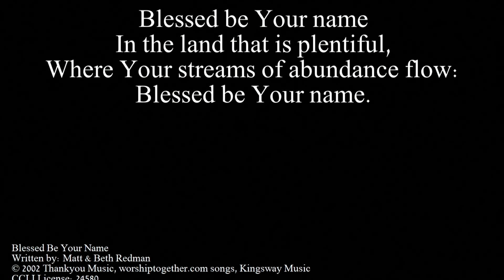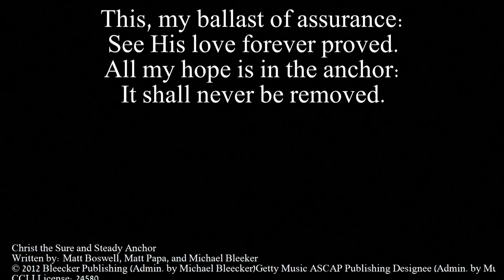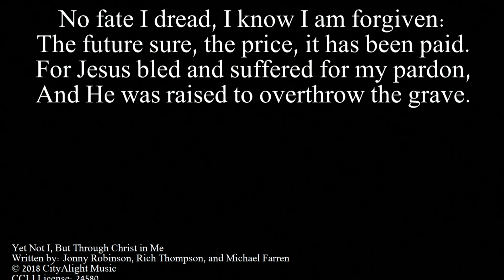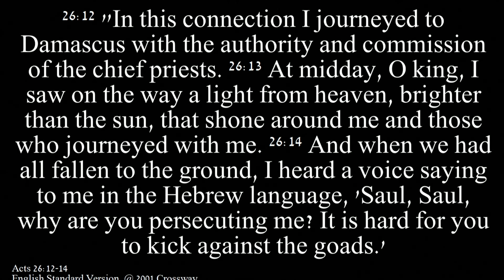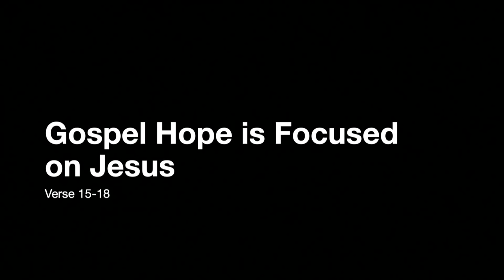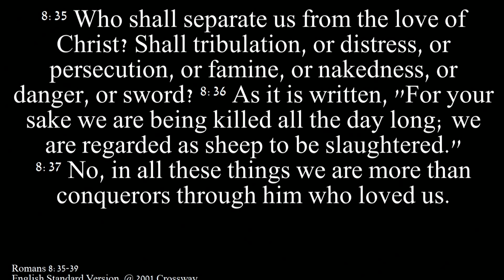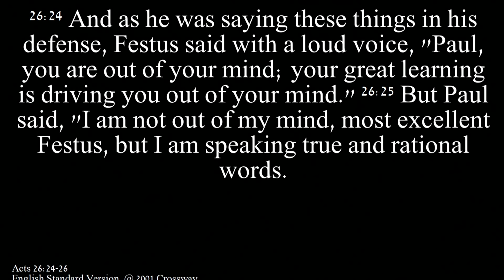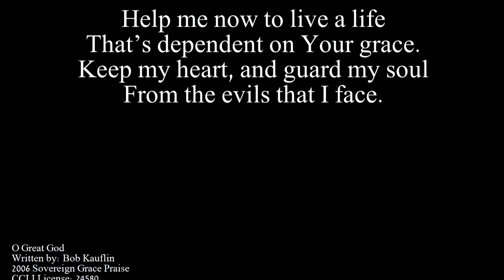Finding Hope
Acts 26:12-32